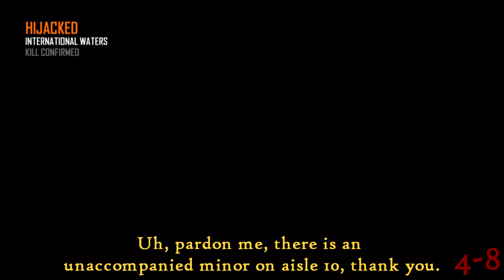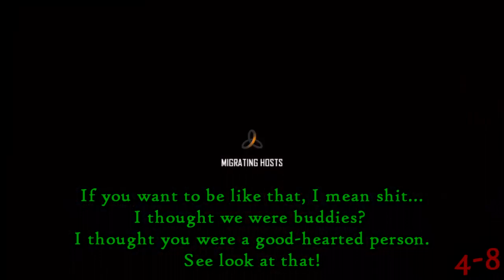COD Thursday Highlights | Black Ops 2: Week 26 - 3/21/13 (MADMike's Perspective)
We play nearly every COD game currently available every Thursday evening/night on PS3! Join us as we visit the old, embrace the new, and LOLOLOLNOSCOPE the opposing team.

Song: Underground Theme (Super Mario Land) - Super Smash Bros. Brawl

4get the h8rs. Always.

4-8Productions